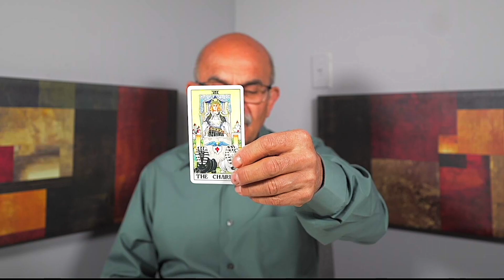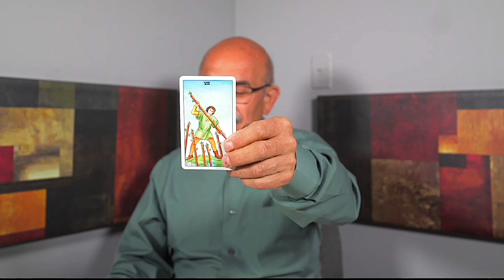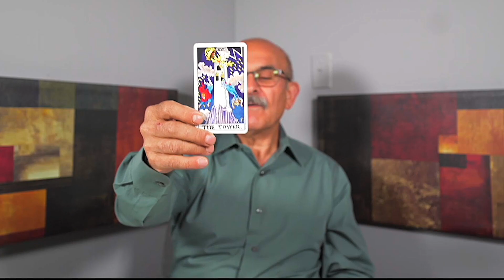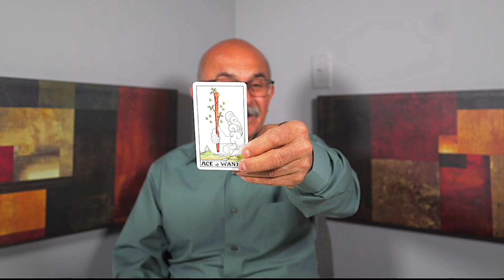TAURUS — SIT DOWN FOR THIS ONE! — PREPARE FOR THIS UNEXPECTED CHANGE! — SEPTEMBER 2023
Welcome to my tarot reading for Taurus! Get ready to embrace the exciting journey that awaits you. In this powerful tarot reading, we will explore the cosmic energies surrounding your sign, offering guidance and insight for the next chapter of your life.

As a Taurus, you are about to embark on a transformative path filled with new possibilities and opportunities. This tarot reading is designed to empower and guide you as you step into your next chapter with confidence and determination.